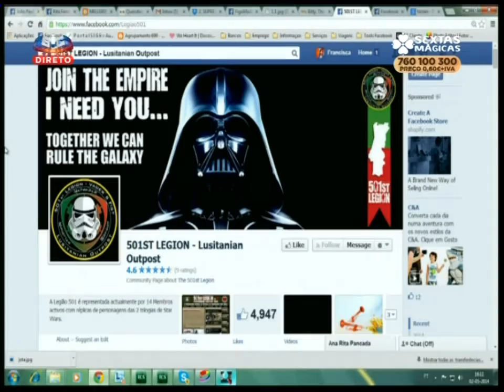Legião 501 no programa Sextas Mágicas da SIC (2 Maio 2014)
O Outpost Português da Legião 501 esteve, no dia 02 de Maio de 2014, presente no programa Sextas Mágicas da SIC, dedicado à temática dos Super Heróis.

Vejam aqui a sua participação no programa.